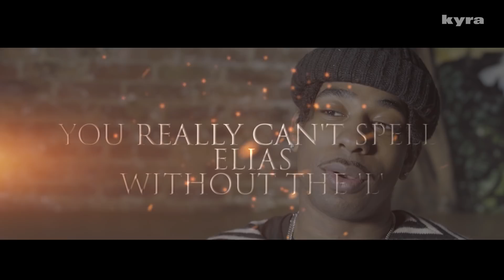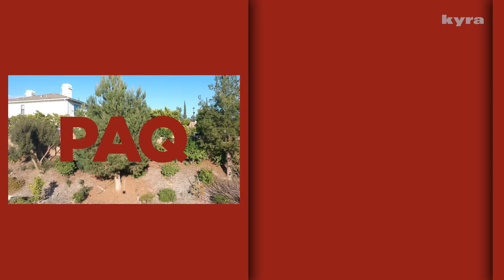British Slang, Favourite Streetwear & More - Answering YOUR Questions | PAQ+A #1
We dropped our weekly episode early this week so here’s a little something to keep you guys going til next Thursday. Last week on Instagram we asked you guys to DM us with questions for our first ever Youtube Q&A. This is a first for us so let us know if you’re feeling it or not.

A show about streetwear, fashion, menswear, clothes (whatever you wanna call it).

PAQ is a show presented by four friends from London exploring the world of streetwear and men’s fashion, from thrifting secondhand clothes to exploring hypebeast trends. A global show rooted in London lifestyle, including the latest from Supreme, North Face, Palace, Patta, Off-White, Raf Simons, Yeezy, Balenciaga and more.